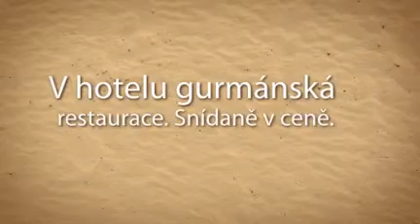Wellness pobyt pro 2 osoby na 3 dny v klidném prostředí nádherného hotelu.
Jen 2399 Kč za nabitý wellness balíček v Activitypark hotelu Všemina***! 2 osoby na 3 dny v klidném prostředí nádherného hotelu uprostřed Hostýnských a Vizovických vrchů!